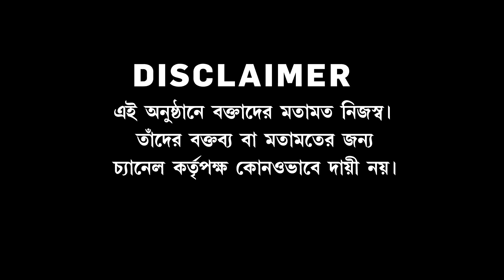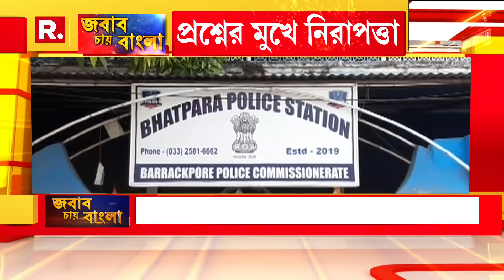বারবার অশান্ত ভাটপাড়া। প্রতিদিন হানাহানি, অস্ত্রের রমরমা। কেন নেই আইনের শাসন? উঠছে প্রশ্ন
রিপাবলিক স্বাধীন।
রিপাবলিক নির্ভীক।
আপনিই রিপাবলিক।